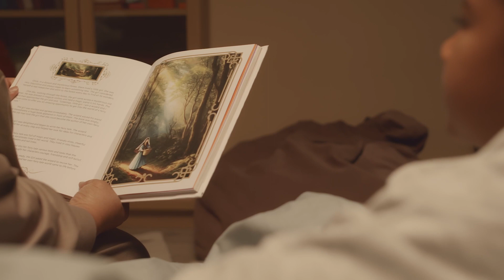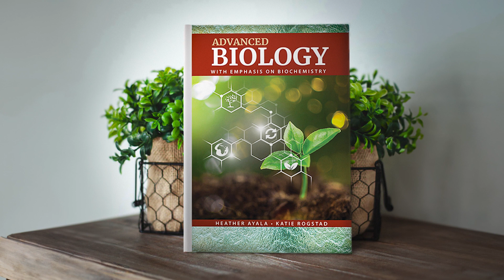End of Year Reflections & What's to Come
As 2023 comes to a close, we'd like to take a moment to thank you for your support, and to give you a glimpse at our plans for 2024 and beyond. "We at Classical Academic Press are trying to be a part of the ongoing illumination that is the renewal of Classical Education in the 21st Century," says Dr. Christopher Perrin. "And we regard you as a friend and as one of those people whose own face reflects the light that we're all turning toward."